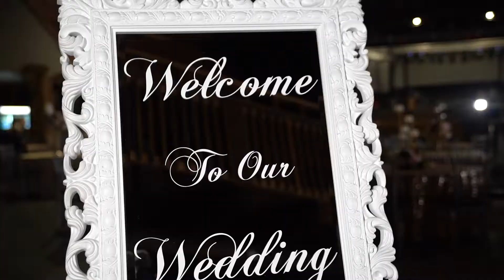Elizabeth & Hernan Wedding day